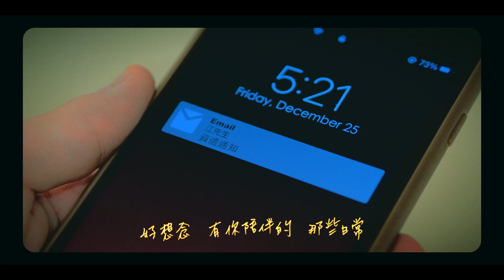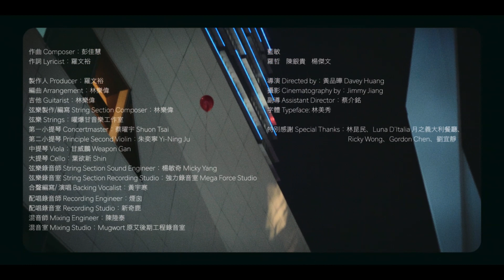【Official Music Video】彭佳慧〈總是會好的〉官方正式版MV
華語情歌天后彭佳慧2020年的尾巴
親自創作送給歌迷朋友們最暖心的禮物

Julia某一天坐在鋼琴前面不到十分鐘就寫完這首曲子，
自己也覺得驚喜，會如此迅速，也許是這段時間和自己獨處的時間變多了
相較於過去忙碌，無意錯過的人事物，當放慢腳步時，簡單的日常也覺得幸福
累積在心裡美好的感受也越來越濃。

當Julia把Demo寄給好友唱作人羅文裕填詞，
當他初次聽到Julia用手機錄下彈著鋼琴，輕輕哼唱的旋律時
海腦浮現Julia寫信問候朋友的畫面
這是一首歌，也是一封信

親愛的朋友，你們都好嗎？
過去雖有不尋常的風雨
但我們相信這一切
總是會好的。

演唱：彭佳慧
作詞：羅文裕
作曲：彭佳慧

輕輕的問候
久違的朋友
這段時間你過的好嗎

分開的時光
腳步試著慢放
把錯過的風景慢慢欣賞

看著照片 你微笑的臉
彷彿是我心裡的一道暖陽
品咖啡香  聊聊夢想
好想念有你陪伴的那些日常

相信這一切總是會好的
風雨中雙手堅定溫柔握著
有多少願望清單在未來等著
那些挫折  那些沮喪  會過去的

黑夜有星光陪伴不怕寂寞
當月亮親吻海洋思念的輪廓
太陽升起一切就好了